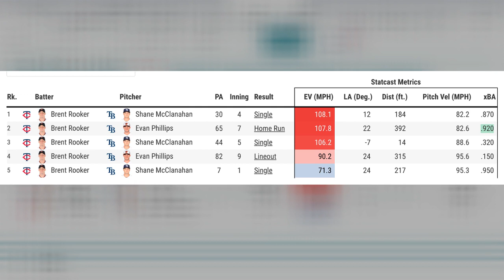Nelson Cruz Homers In Target Field Return, Lewis Thorpe Joining Rotation? | Twins Recap 8/13/2021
Nelson Cruz received a warm welcome back to Minnesota and crushed a home run in his first game against the Twins since being traded to Tampa Bay. Brent Rooker was 4-for-5 with a home run in that game and Michael Pineda left with an injury. Lewis Thorpe had an encouraging outing with the St. Paul Saints that could put him in line to replace Big Mike. Also included in this video are highlights of Yennier Cano, Matt Wallner and Keoni Cavaco.